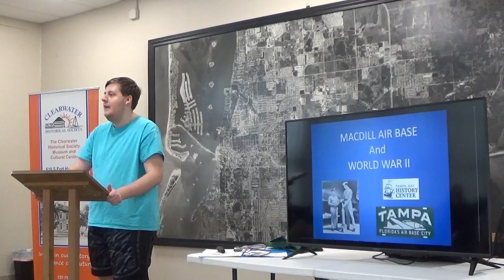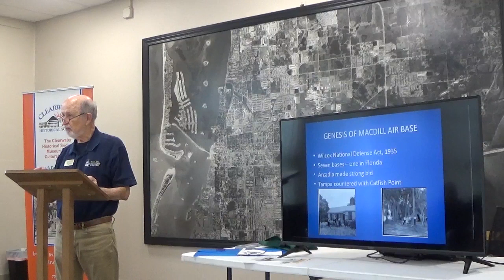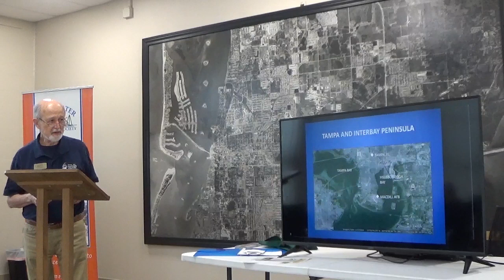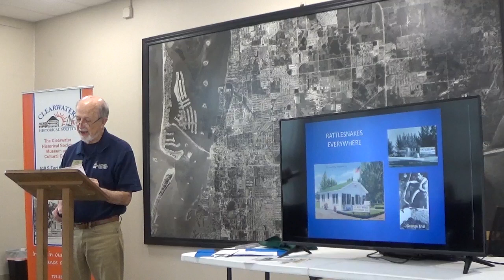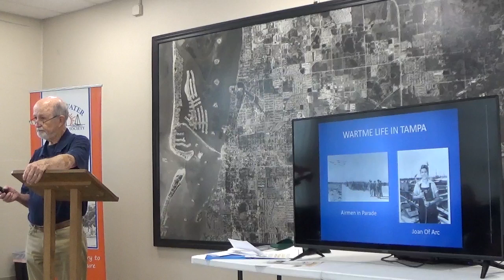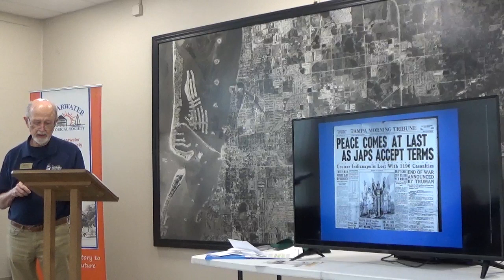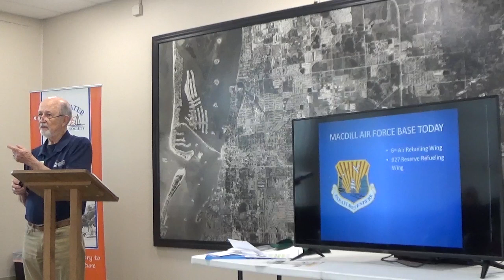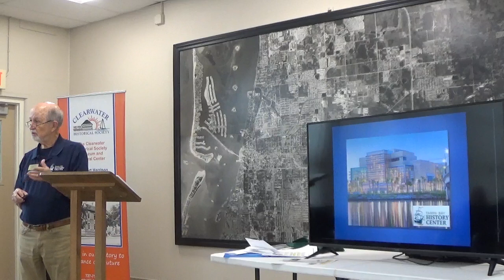Clearwater Historical Society Speaker Series Episode 42 MacDill Air Force Base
Join the Tampa Bay History Center as they share about the history of MacDill Air Force Base which is located in Tampa Florida.